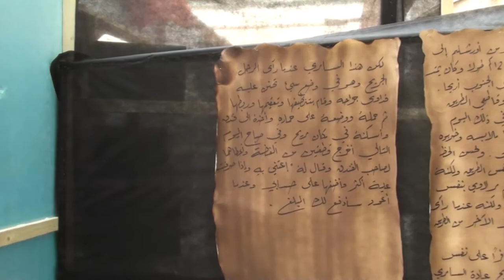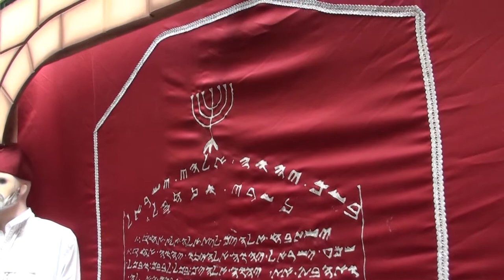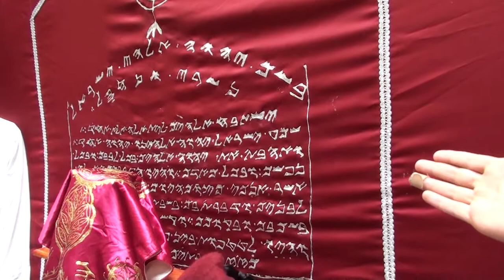Samaritan exhibit An-Najah National University, Nablus, Palestine 6/8